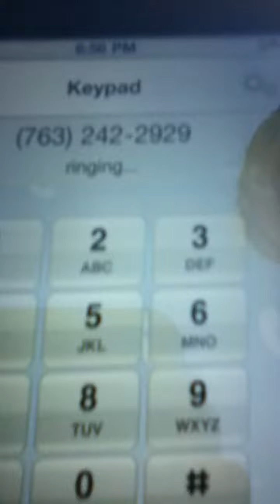Prank call to friends 3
Me prank calling a kid named Joey and asking him alot of question later he found out it was me prank calling him so that ruined it luckly I didnt get in trouble